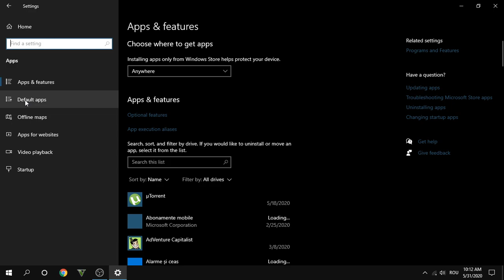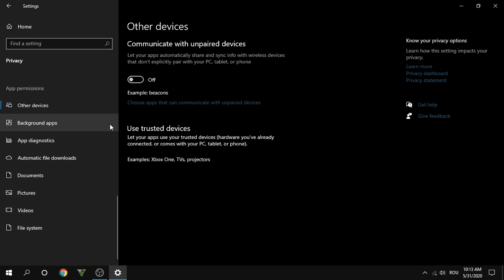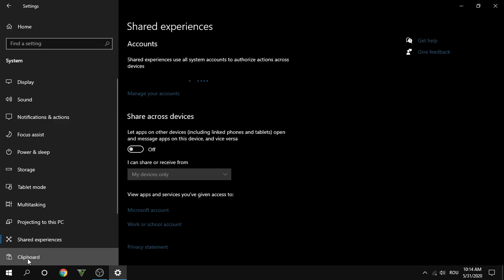Best windows 10 pro n setings for GAMING 2020